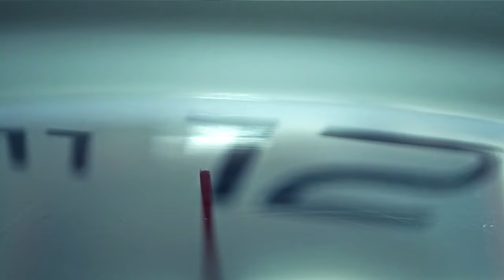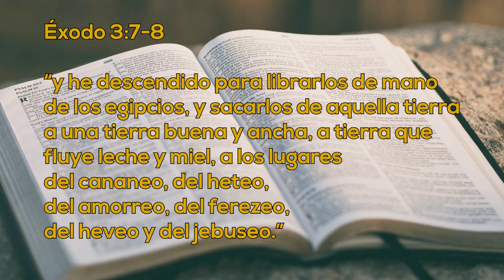Un Momento de Paz 22 mayo 2024 - octava Parte - Leidy Caraballo